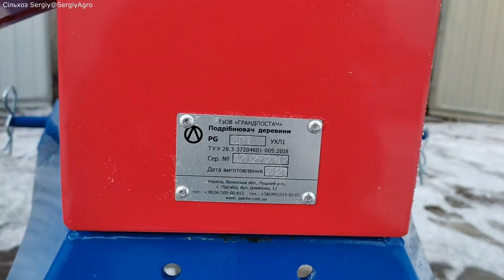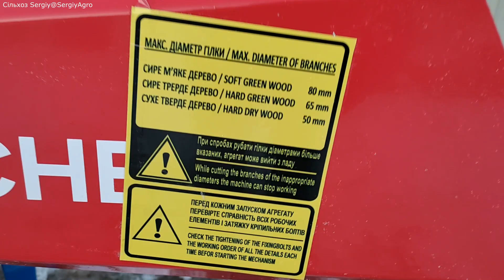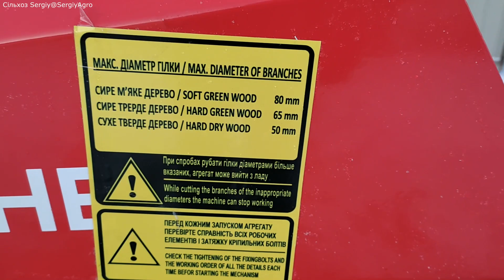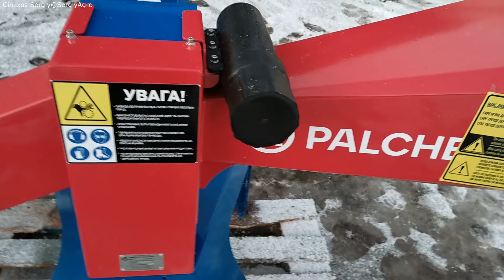✅Новий агрегат❗Подрібнювач гілок Palche PG-80T👍 Знайомство👌